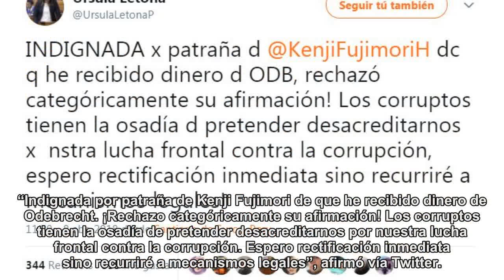Letona denunció a Kenji por difamación y pide reparación civil de S/3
Letona denunció a Kenji por difamación y pide reparación civil de S/3 millones